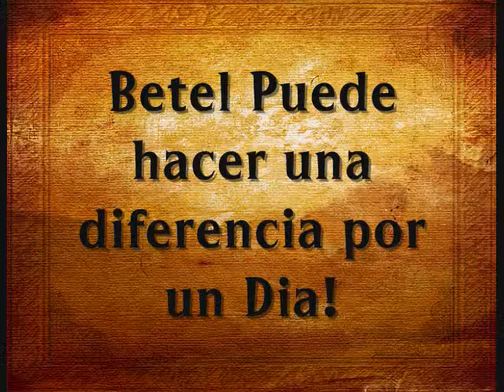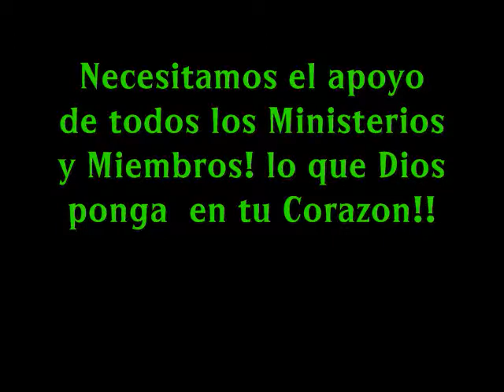Templo Betel~Phoenix, Az (Feeding the Homeless) 2011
Feeding the Homeless ( Promo) 9-17-11. Thank you God Bless!